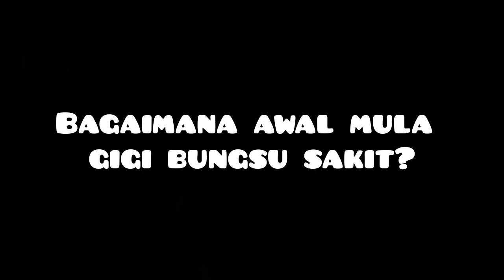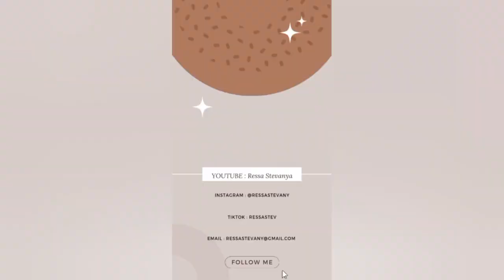PERTAMA KALI CABUT GIGI BUNGSU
Halo guys, kembali lagi di channel aku Ressa Stevanya @ressastevanya8087  .. Semoga suka ya sama videonya ..